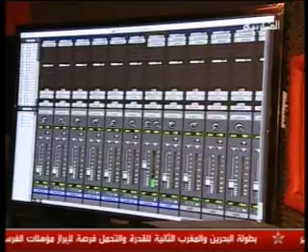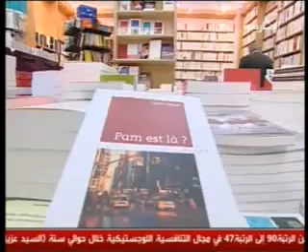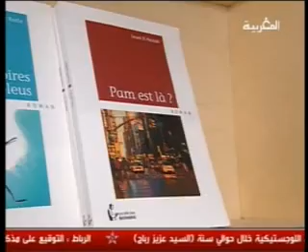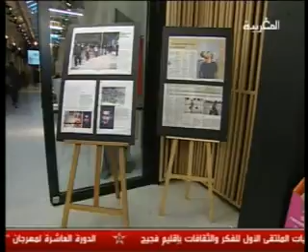المغرب دابا ومثقفو بلجيكا